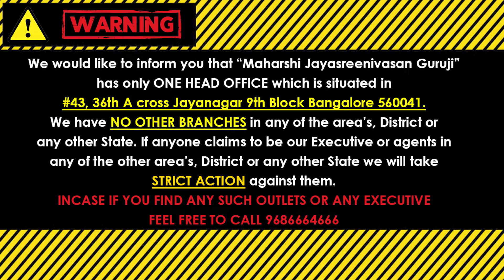వృశ్చిక రాశి 2024 || February Vrischika Rashi 2024 | February Rasi Phalalu 2024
(Kaala Nirnayam)

Visit our Office:
43, 36th A Cross, 9th Block, Jayanagar, Bengaluru, Karnataka 560069

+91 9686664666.